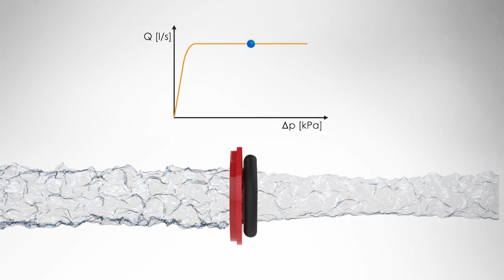Pressure Independent Flow Limiter Valve, PIFLV - Innovative Flow Limiter Design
Belimo's unique, innovative design combines an ultra-slim flow limiter with a 2-way ball valve to supply a specific flow regardless of system pressure fluctuations. Belimo PIFLV ensures the right flow across the valve without overflow. Available in Asia Pacific and Latin America regions only. 壓力無關型限流閥 PIFLV